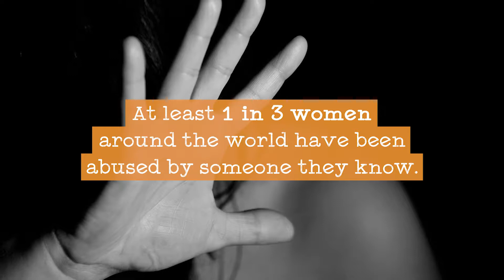The Daily Grasp: Women Statistics| Episode #9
Did you know that at least 1 in 3 women around the world have been abused by someone they know?

Do you have any requests or suggestions? Feel free to write those in the comment section below!

You’re free to embed this video anywhere you want in exchange for a link to the channel.